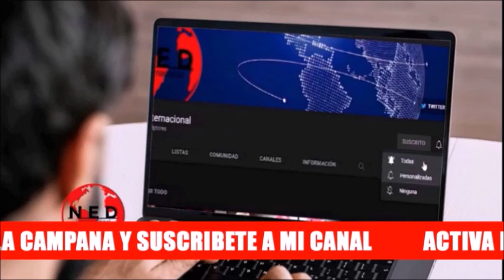ALERTA EN EL MUNDO 🌎 Últimas Noticias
Fernando Londoño en lahoradelaverdad